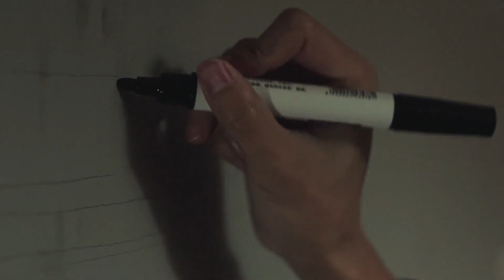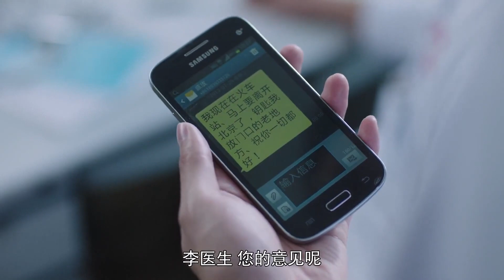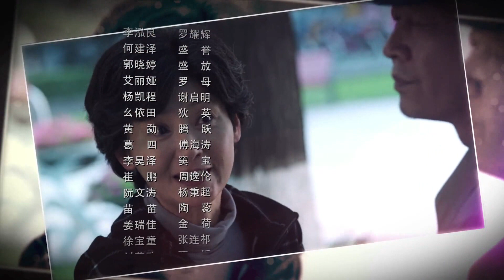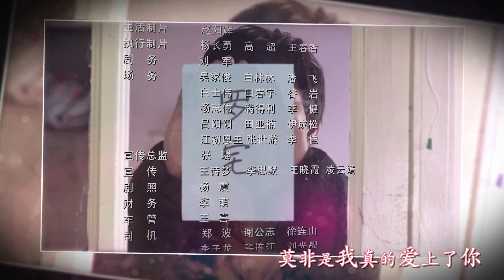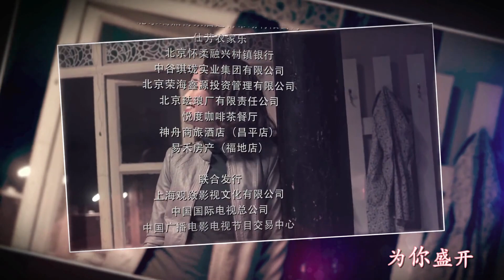【好看电视剧】《离婚后春天》第30集 | 蓝盈莹抛开渣男并从头找到自己的幸福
导演：王瑞
主演：王志文、徐帆、蓝盈莹、李泓良、何建泽、郭晓婷
《离婚后春天》围绕盛茂林、郑婉颐一家人而展开，讲述了两代人之间，矛盾和情感纠葛的故事。准备着颐养天年的郑婉颐平静的生活因为盛茂林的出现波澜再起，这个当初抛下自己和孩子们的男人又回来了，与此同时孩子们的生活也麻烦不断。当年的误以为是造成了今天的局面，盛茂林追悔莫及。可他想来赎罪时却已经没有时间了，盛茂林被确诊为肺癌晚期，知道大限已到的他不想拖累家人，再一次消失在茫茫人海。郑婉颐原谅了盛茂林，她要求孩子们找回盛茂林，陪其度过最后的时光。盛茂林最终还是走了，带着无尽的遗憾，却在生命的最后关头重新找回了失去已久的亲情。在陪伴父母找回亲情与爱情的同时，三个孩子也懂得了爱与包容，最终他们也都找到了属于自己的那份幸福